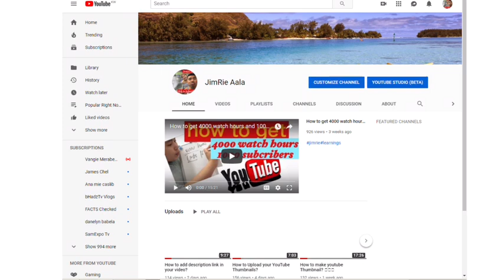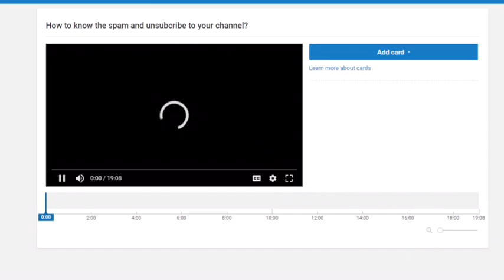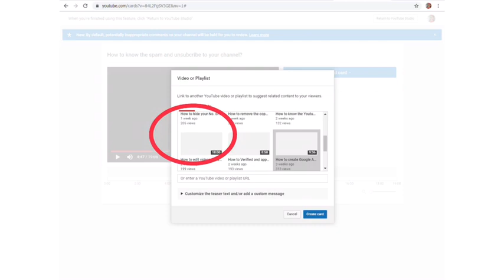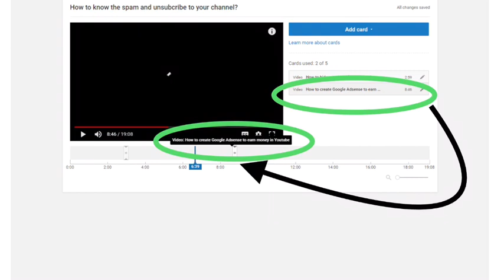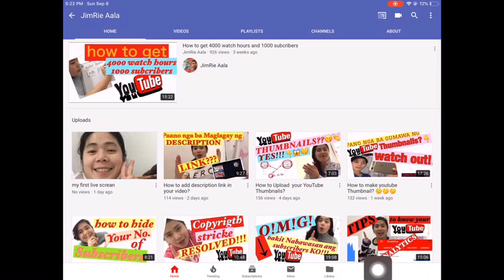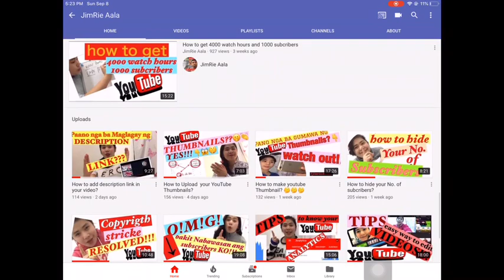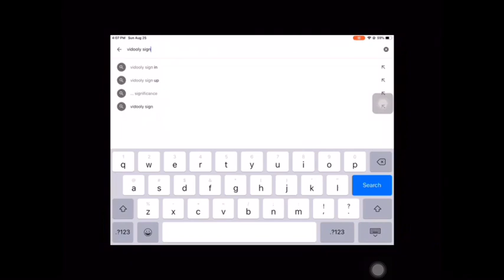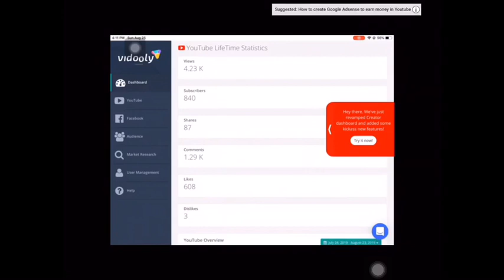Create Clickable Link on your Youtube channel